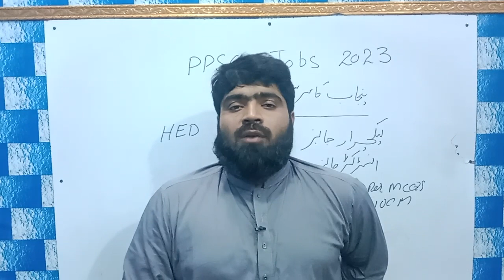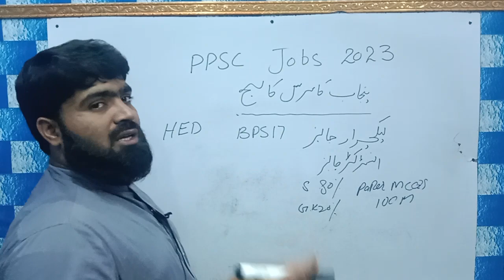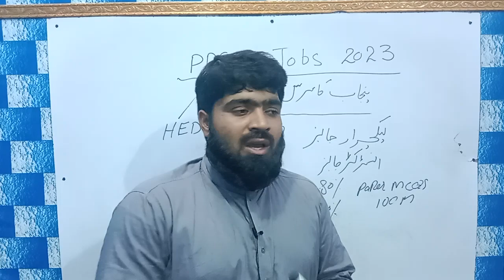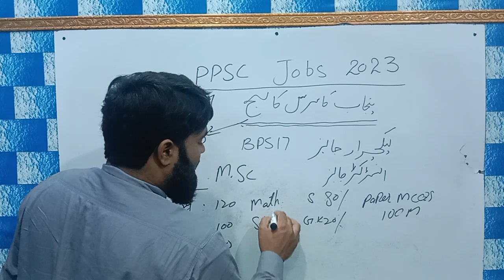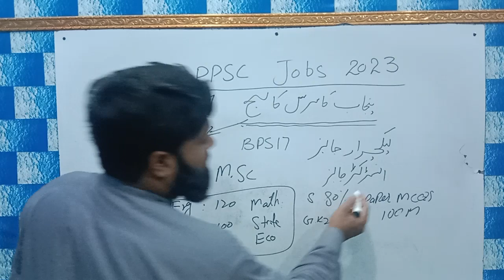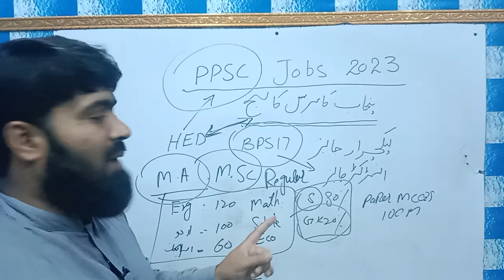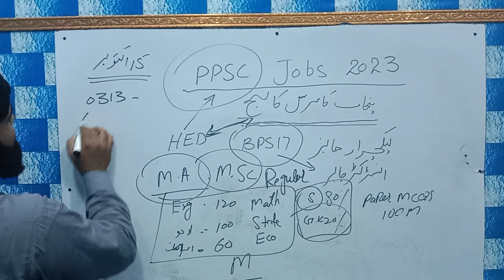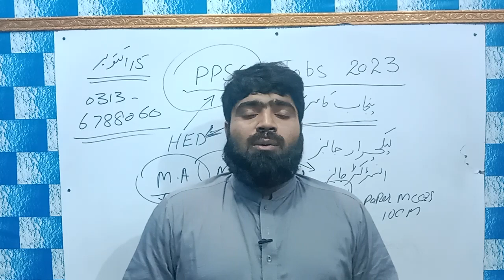ہائیرایجوکیشن ڈیپارٹمنٹ پنجاب کامرس کالج میں بطور لیکچرار و انسٹرکٹرز کی آسامیوں کا بہت بڑا اعلان۔